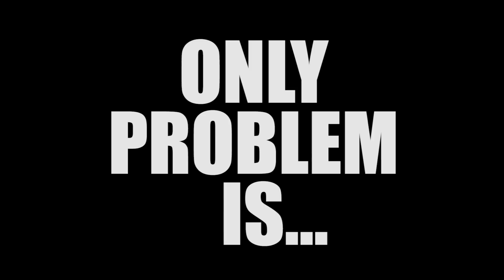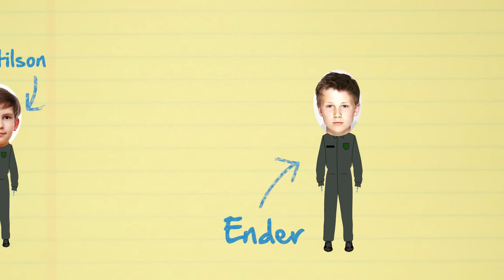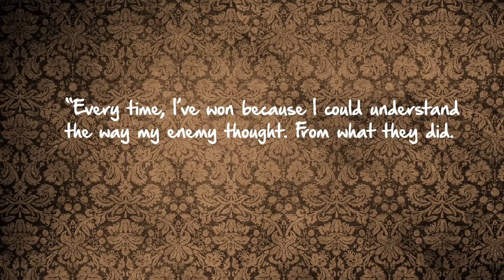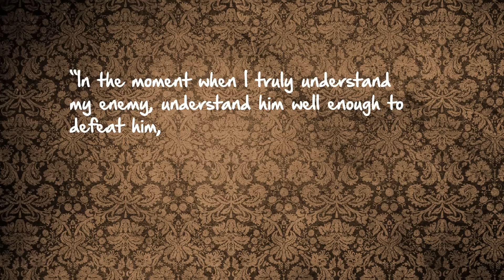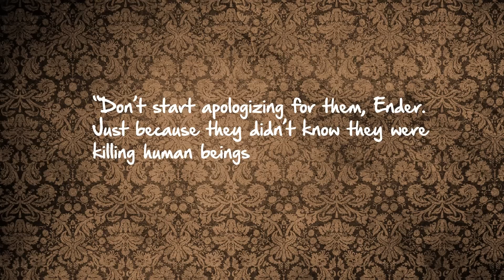Ender's Game - Thug Notes Summary & Analysis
From plot debriefs to key motifs, Thug Notes’ Ender’s Game Summary & Analysis has you covered with themes, symbols, important quotes, and more.

Ender’s Game (1985)
by Orson Scott Card